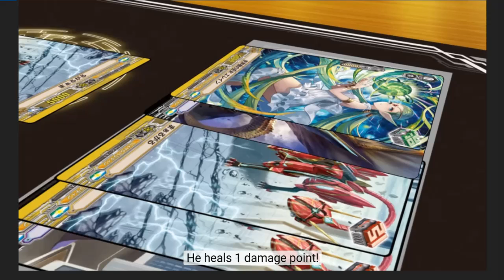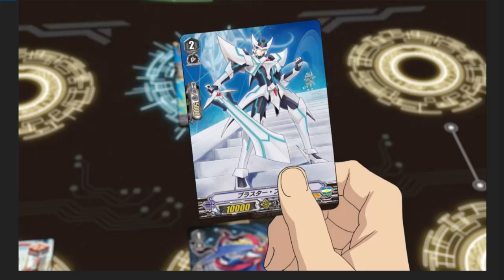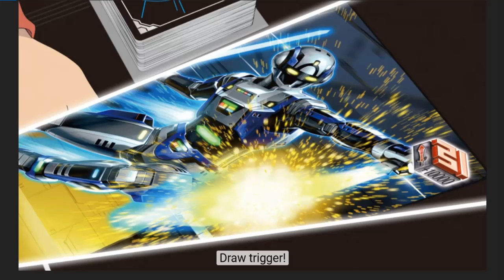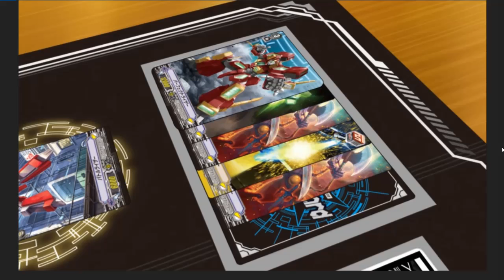Cardfight Vanguard Episode Review (V Series #2-3)